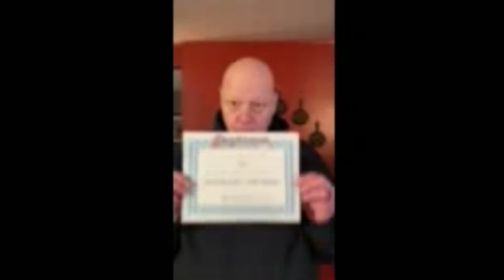Albany Dog Trainers / Saratoga Dog Trainers / 1.5 Year Old Labrador Mix, Cazi